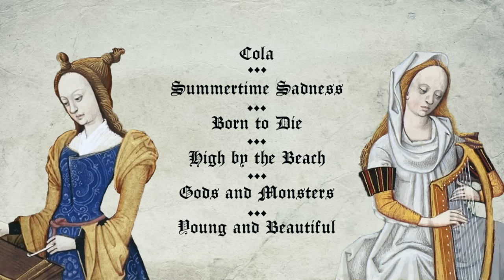Lana Del Rey - 1 Hour of Bardcore (6 Medieval Style Songs)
Deezer Hey, everyone! New compilation with my 6 bardcore/medieval style covers. Old ones were remastered.
Original music
Medieval version: Constantine Bard